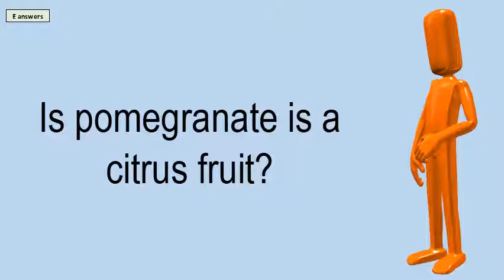Is Pomegranate Is A Citrus Fruit?